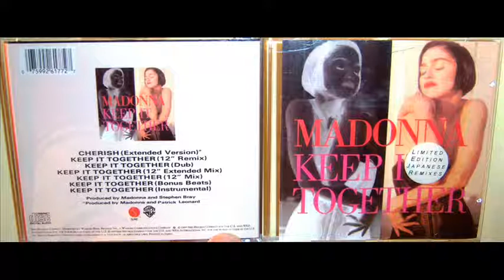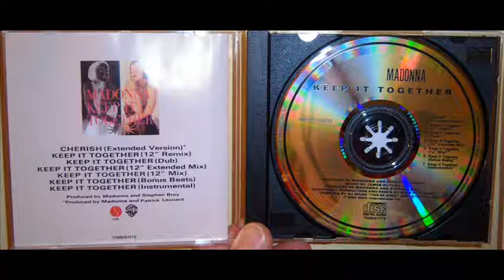Madonna - Keep it together (1990 Instrumental)